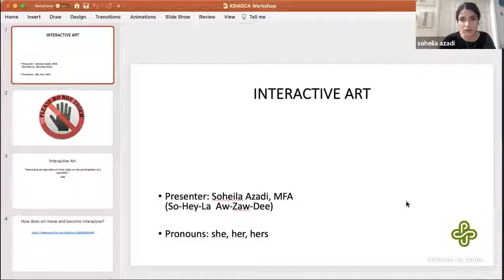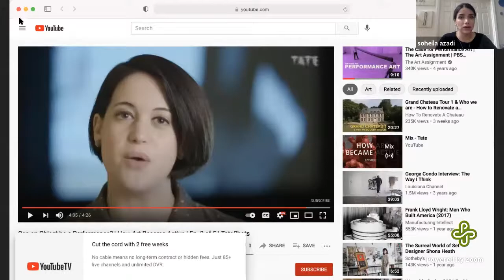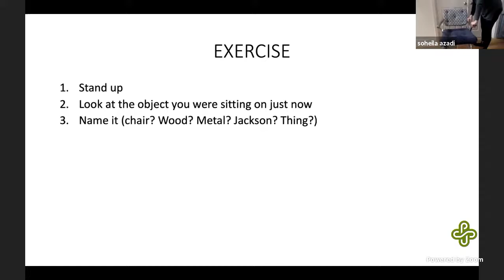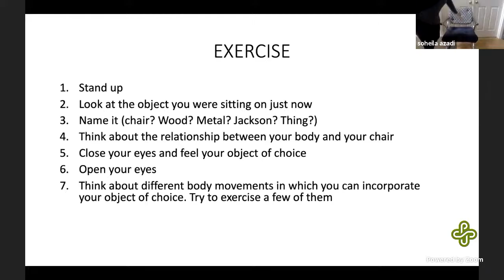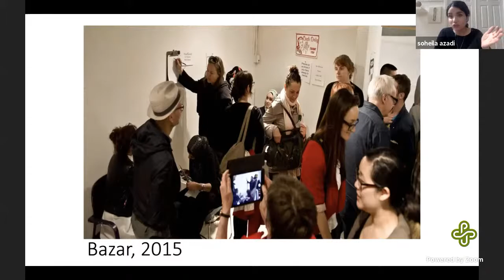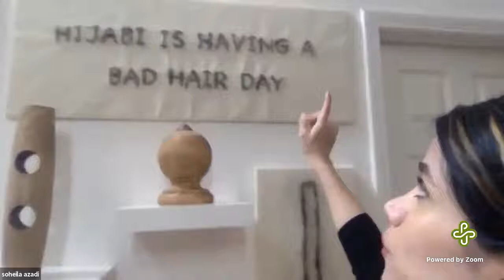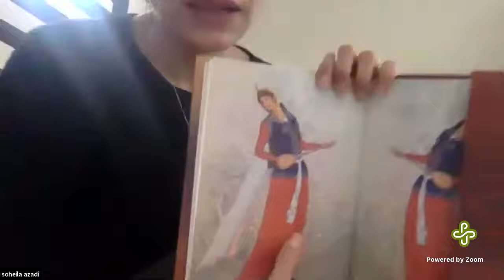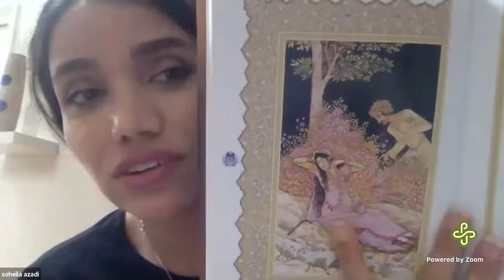Soheila Azadi — KSMoCA Artist-In-Residence Lecture Series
The Dr Martin Luther King Jr School Museum of Contemporary Art (KSMoCA), is a contemporary art museum and social practice project inside Dr. Martin Luther King Jr. School,  a Pre K - 5th grade public school in NE Portland, OR. Founded in 2014 by Portland State University professors Lisa Jarrett and Harrell Fletcher, KSMoCA connects public school students with internationally renowned contemporary artists through collaborative workshops, exhibitions, artists lectures and site-specific commissions. Students learn through experience about museum practice and careers in the arts by participating as curators, preparators, artists, gallerists, writers, and docents.

KSMoCA reimagines the way museums, public schools, and universities can affect people, culture, and perspectives by creating radical intersections for sharing resources across organizations. Programs are developed collaboratively with the Dr MLK Jr School community, PSU students, and a team of supporting artists.